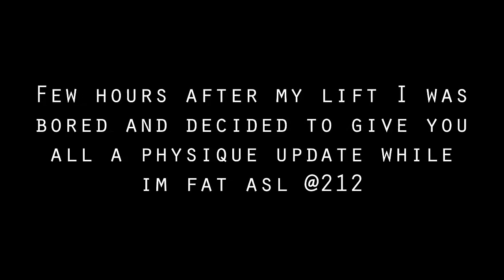MAX DEADLIFTING + PHYSIQUE CHECK - Power Building: Episode #1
Max Deadlifting almost 500lbs and Off - Season Physique Check weighing 212lbs.

A Joe Wachs Production